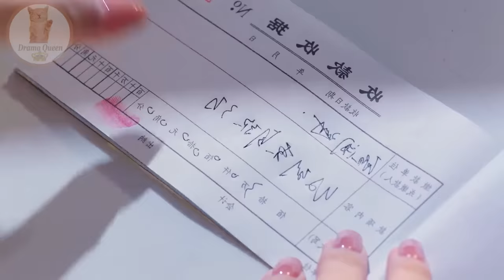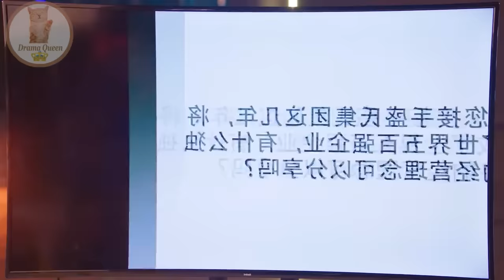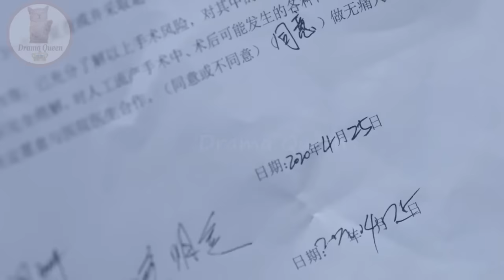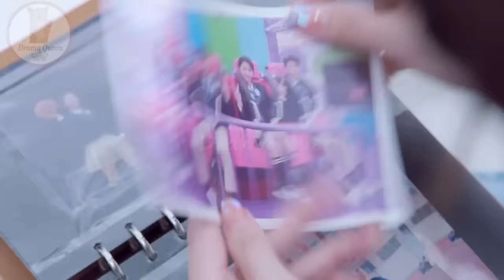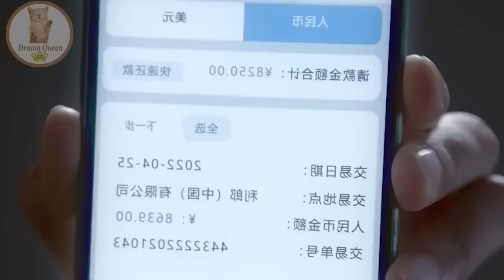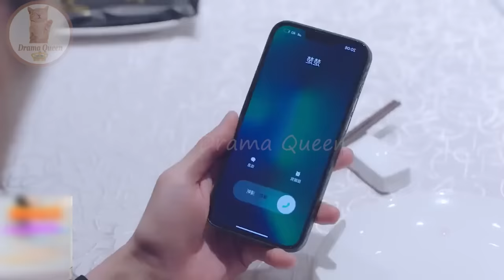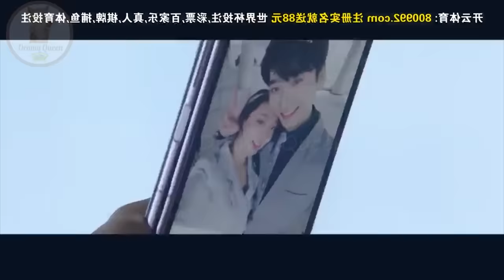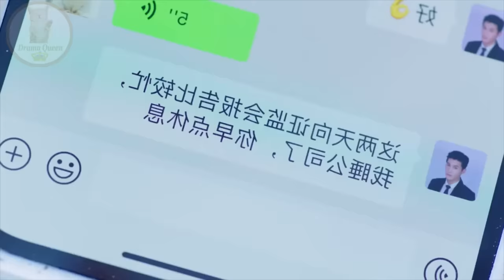Loving CEO❤Cold Hearted Girl || Secret Contract Marriage .... Full Drama explained In Hindi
Garvey Jin / Sheng Shi       Chen Shu Jun / Gu Lan Shan